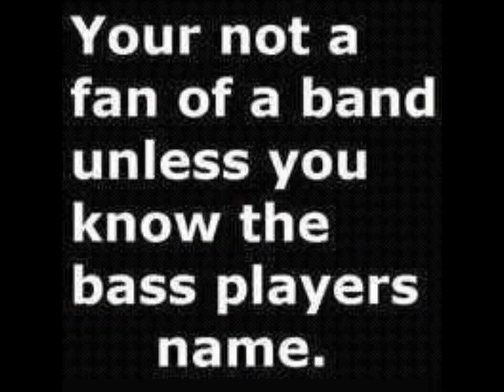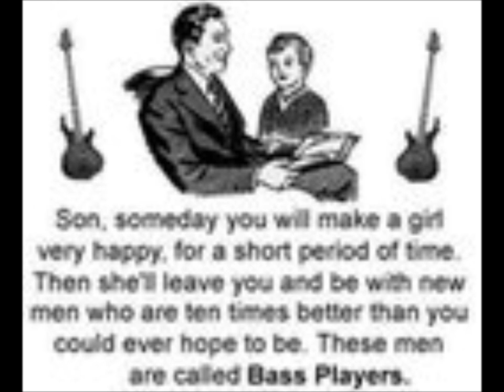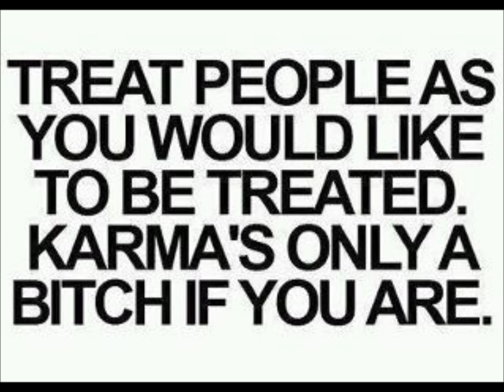ONE FLITE UP Alright Now (cover)